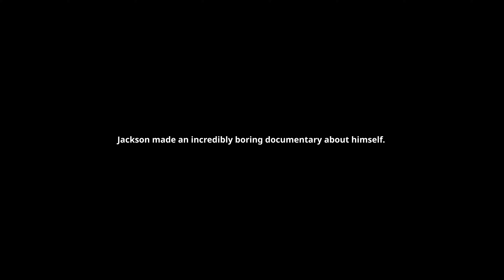boring documentary viewing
what do people think about my new documentary. It's agile, it's tight and it moves fast. Due to circumstances beyond my control the video was unedited by Matt James (played by Matt James). We had to show these people a slightly underdone documentary. Sean Paton (played by Sean Platton) was supposed to be at these recordings but was unavailable due to having better plans on the day. As a result, this documentary is about me alone. No one else. At a 25 minute run time, it overstays it's welcome. But luckily these three people could see the idea was there and gave me some critical analysis that is important from the outside.

It's a study on human dynamics, which is a dense topic.

I play Jackson Cogger-Clee, an influential comedian/entertainer.

CREW
Shot by: Clayton Duncan